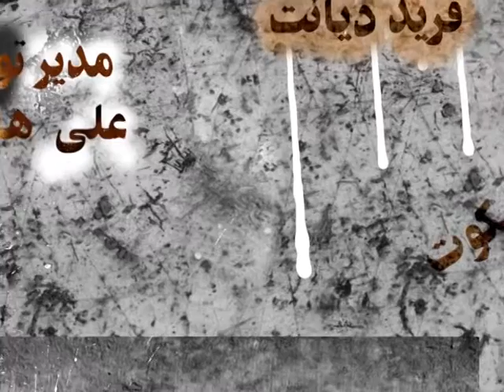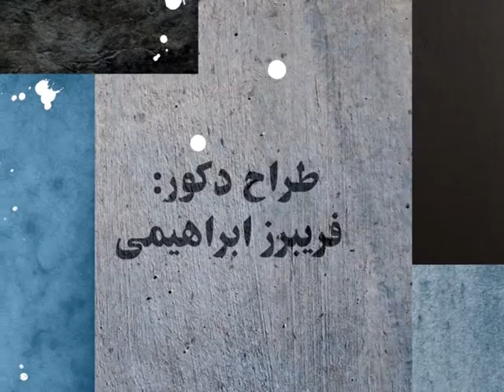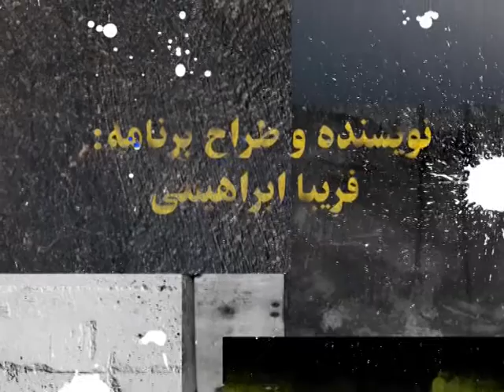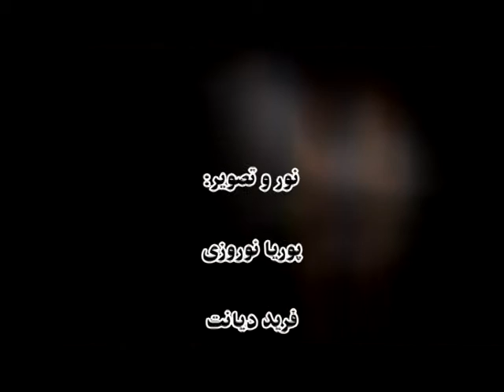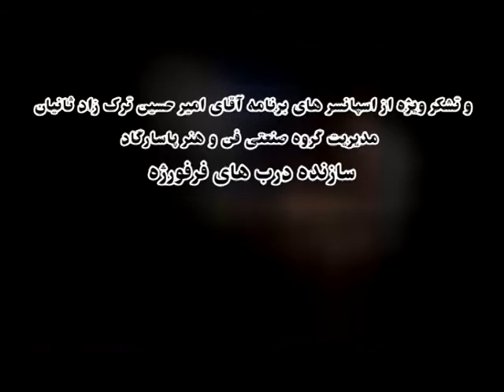sokoot reza rahmati برنامه سکوت مهمان رضا رحمتی